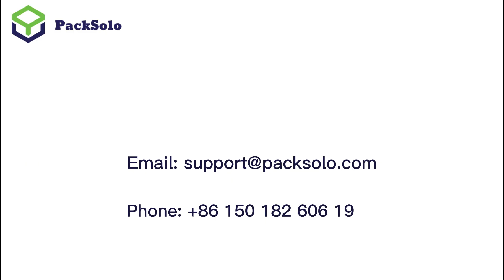Custom Round Cardboard Flower Gift Boxes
Looking for a unique and elegant way to gift flowers?

Our stunning round boxes are made of high-quality cardboard and come in a variety of sizes and colors to fit your specific needs. With customizable options, you can create the perfect gift for any occasion. Our flower gift boxes are perfect for weddings, anniversaries, birthdays, or any other special occasion where you want to show someone you care.